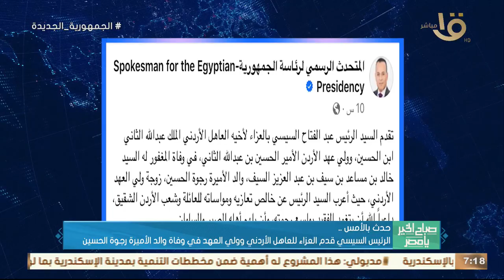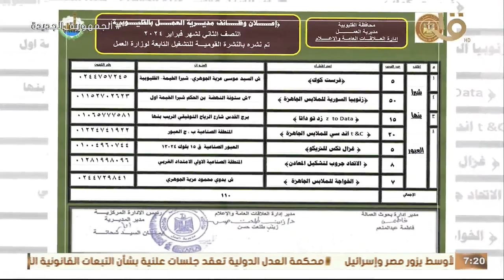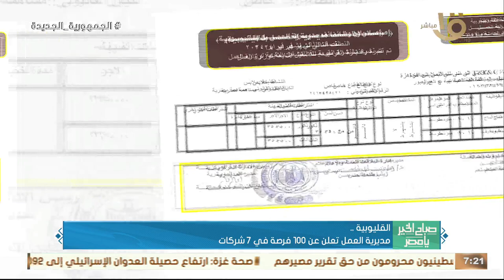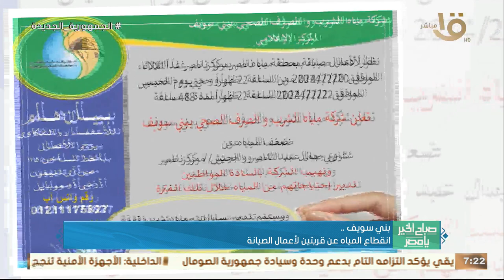الرئيس السيسي شهد افتتاح مؤتمر ومعرض مصر الدولي السابع للطاقة "إيجبس 2024"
صباح الخير يا مصر | حدث بالأمس.. الرئيس السيسي شهد افتتاح مؤتمر ومعرض مصر الدولي السابع للطاقة "إيجبس 2024"